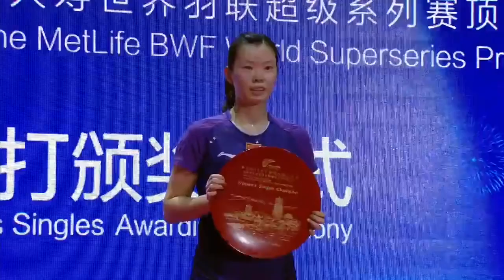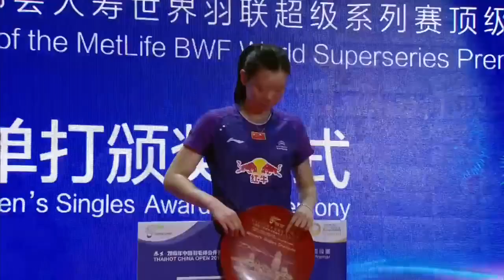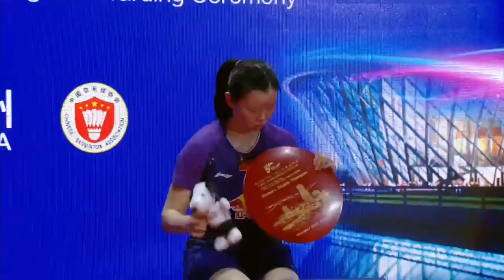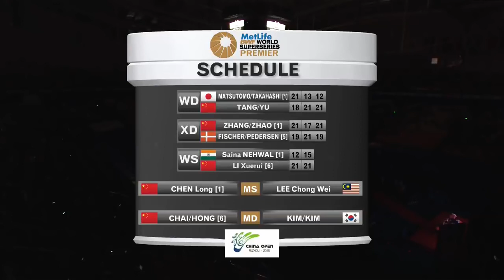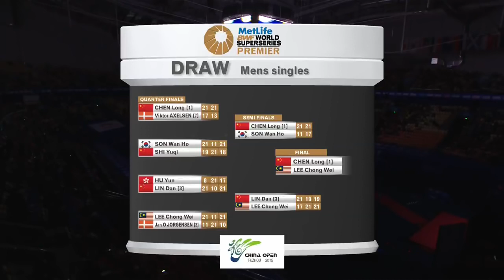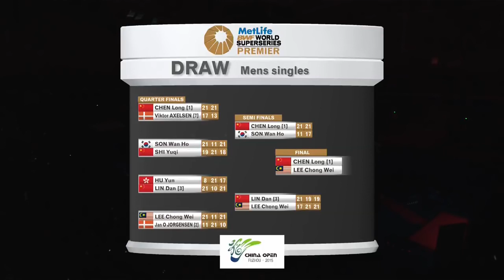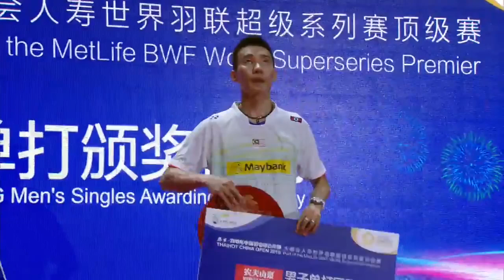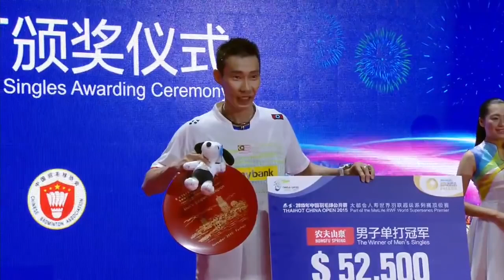Thaihot China Open 2015 Badminton F M4 MS Chen long vs Lee Chong Wei